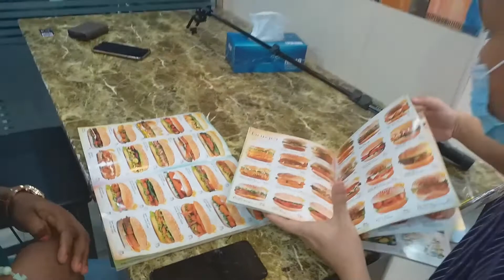Episode 3 | MATHmeryenda | MATHrecall | Divisibility Rules for 2 3 5 6 9 and 10 | MATHsagot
MATHmeryenda, MATHrecall, MATHenjoy, at MATHsagot sa mga lalabas na katanungan... para MATHmalaki ang chance na manalo ng mga papremyo...